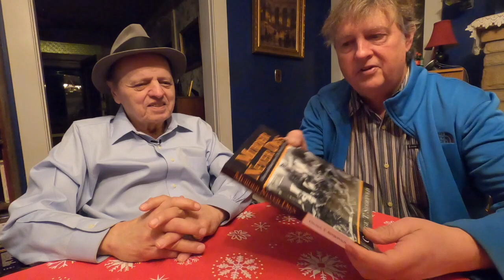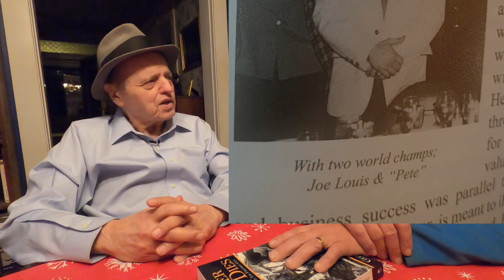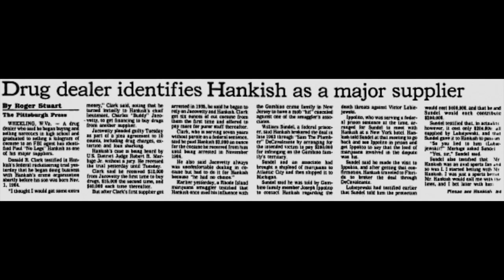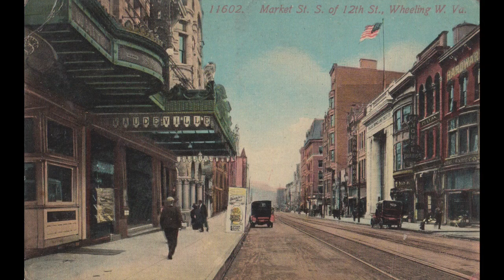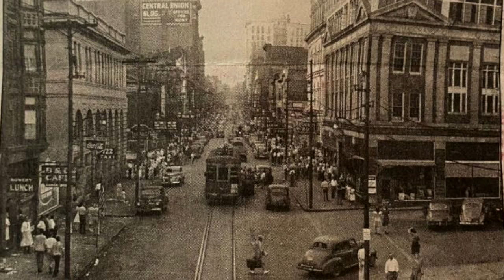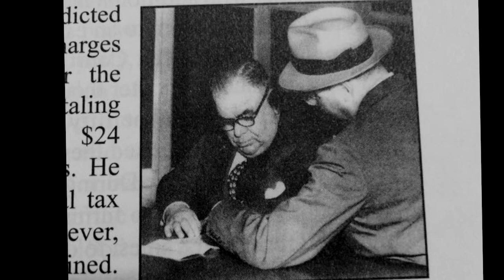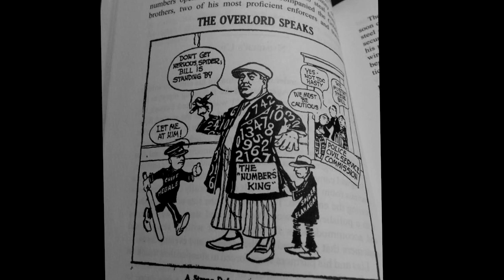MURDER NEVER DIES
George T. Sideropolis describes his personal experiences with the Wheeling Crime Families of the 50s, 60s and 70s.  His book, Murder Never Dies features Bill Lias and Paul Hankish.

*PHOTO CREDITS
Memories of Wheeling Facebook Page
Newspapers.com
Ohio County Public Library Archives
United Press International
George T. Sideropolis
Bill Burke
PostCards.com
Wheeling News Register
Pittsburgh Press
Wheeling Jamboree Museum Archives
Archiving Wheeling
Life Magazine
Michael Harvilla
Gary Zearot